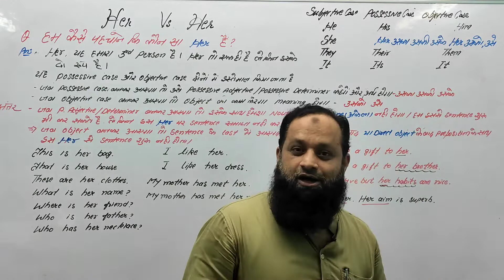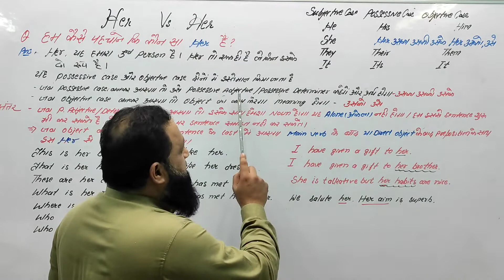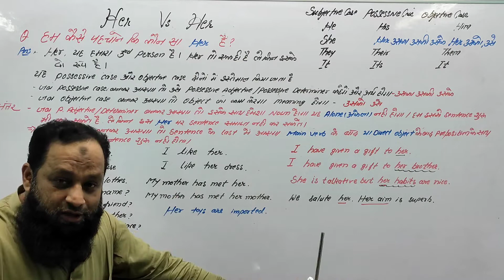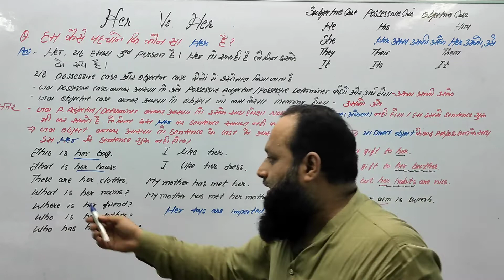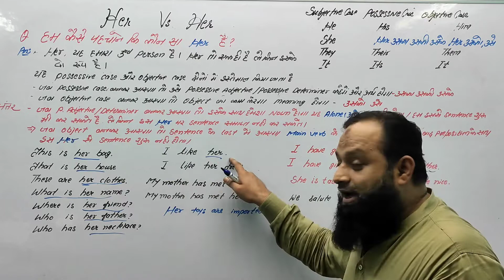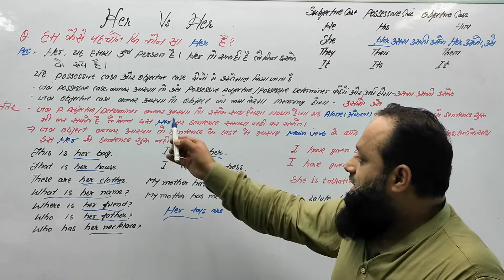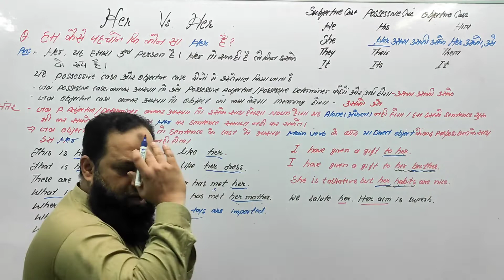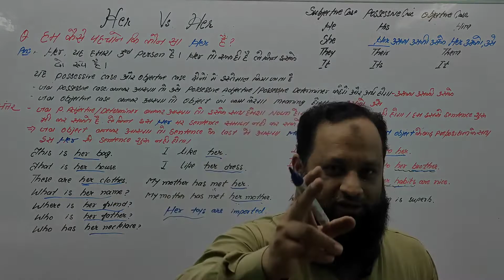HER Vs HER कौनसा HER कहाँ लगाए ? - सीखें !!